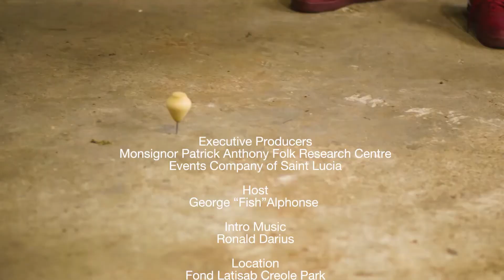NEWS OCT 27TH BRK 5 KWEYOL